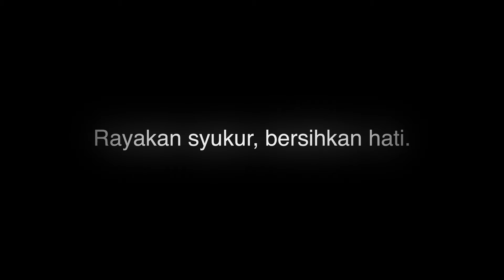Djarum Lebaran TVC - "Rayakan Syukur" By Fortuna, Advertising Agency in Jakarta, Indonesia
"Rayakan Syukur"
Client: Djarum Corporate

Advertising Agency Jakarta, Advertising Agency Indonesia, Integrated Strategic Creative Agency Jakarta, Integrated Strategic Creative Agency Indonesia, Integrated Strategic Communications Jakarta, Integrated Strategic Communications Indonesia .

PT. Fortune Indonesia Tbk
Jl. RM Harsono No. 2
Ragunan, Jakarta Selatan 12550 Indonesia